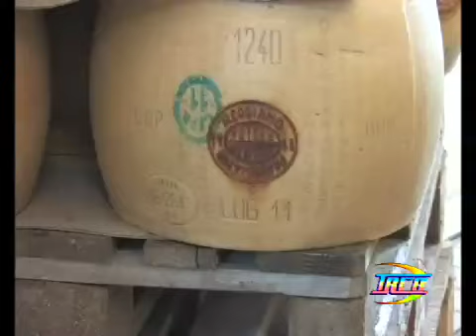La Puglia e il Parmiggiano della Solidarietà TRCB